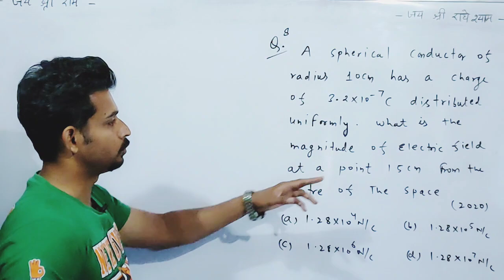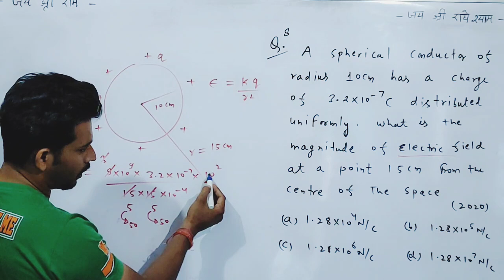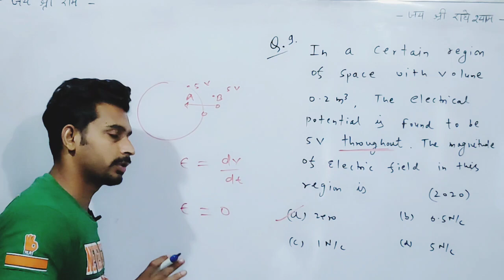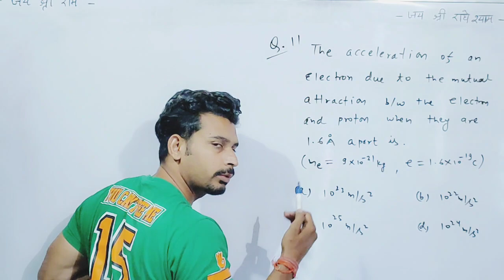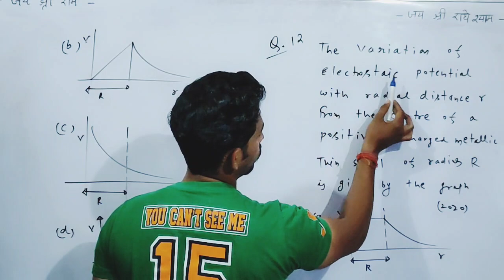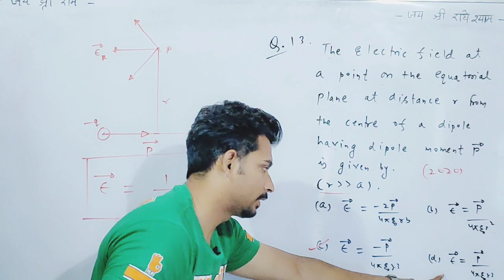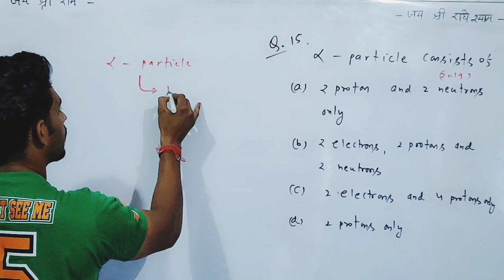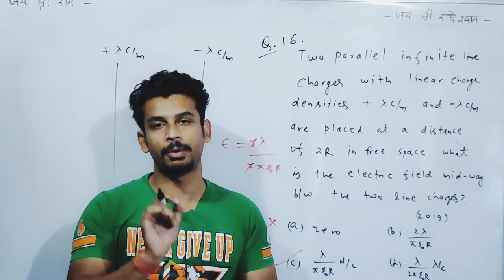neet previous year question Electrostatics |NEET Electrostatics PYQs #2 |class 12 Physics |NEET 2023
neet physics 2023, neet previous year question, Electrostatics PYQs for neet 2023
electric Charge and field chapter 1 class 12 one shot,
electric Charge and field One shot class 12th,
electric Charge and field One shot for CBSE board class 12th,
neet electric Charge and field One shot,
jee electric Charge and field One shot,
neet physics 2023 One shot,